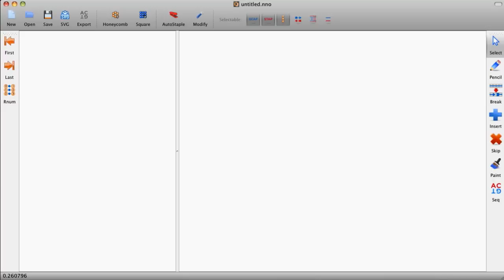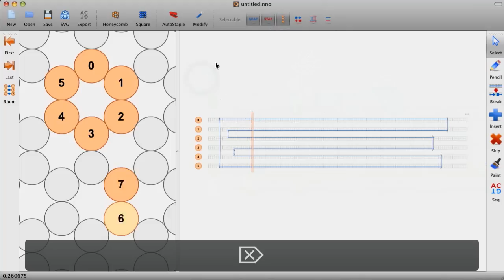Editing with the selection tool in cadnano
This screen capture demonstrates a new feature in version 2.1: using selection filters to simultaneously manipulate several items. First a simple shape is created. Some scaffold endpoints are dragged for resizing, and joined via a crossover. Next, selection filters are changed and the entire shape is resized by dragging crossovers. Finally, some strands and then entire helices are removed by selecting them and pressing the delete (note: the key press is shown as ⌦ in the video).